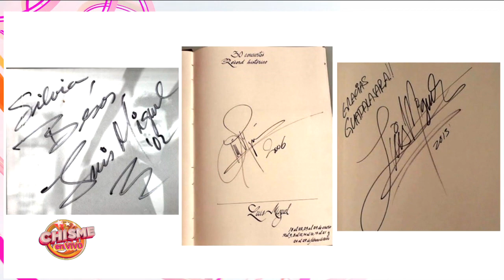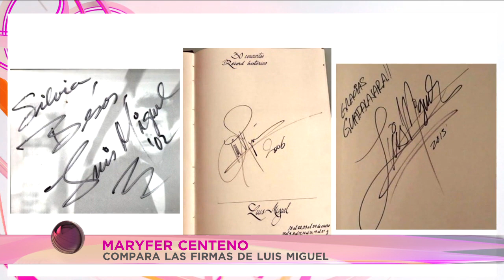ANALIZAMOS LA FIRMA DE LUIS MIGUEL - Cambios que lo marcaron en su NIÑEZ | Chisme en Vivo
La bella Maryfer Centeno nos examina a detalle la firma de Luis Miguel.